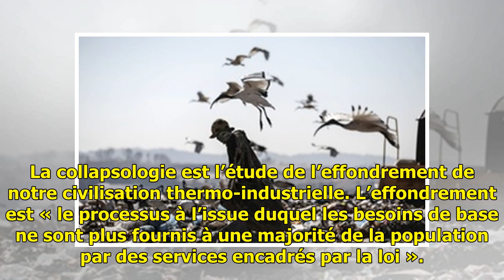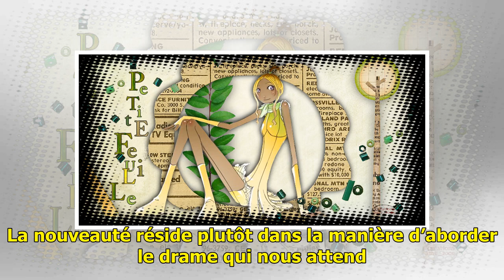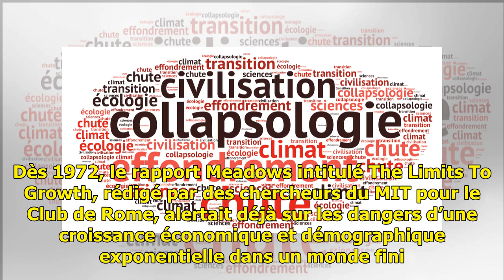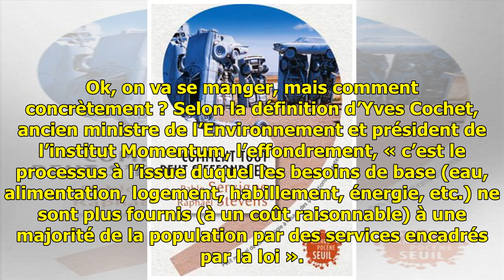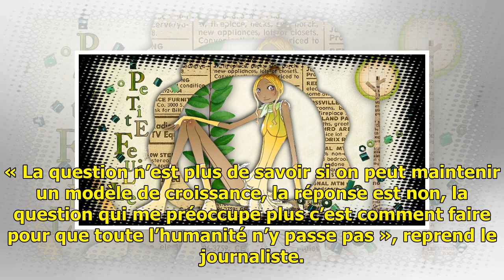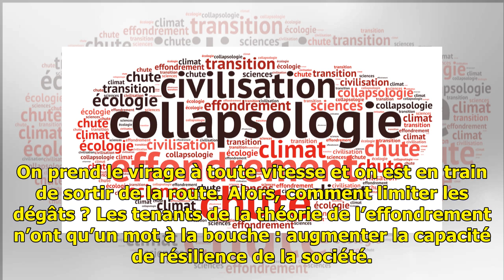La fin est proche: Qu'est-ce que la collapsologie, la «science» qui prédit l’effondrement du monde?